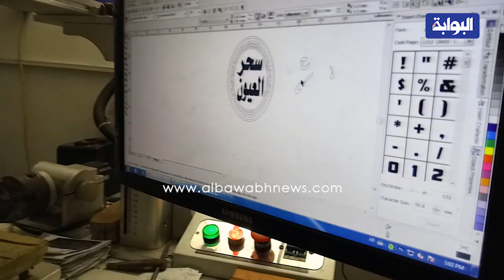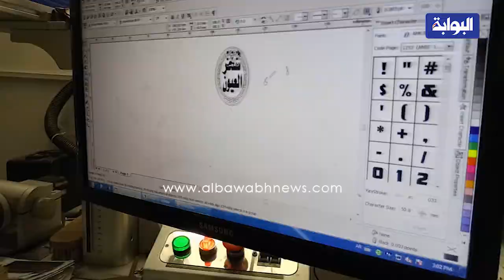"البوابة نيوز" داخل ورش الحسين.. أسرار لا تعرفها صناعة الفضة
داخل غرفة صغيرة كائنة في الطابق الثاني، بأحد العمارات الواقعة داخل أحد أزقة شوارع منطقة الحسين، صعدنا سويًا لأكتشف مراحل تصنيع هذه التحف بعد أن عكف عليها فنانون عباقرة لإخراج هذه الأشكال الجذابة.
أحمد الساعاتي - تصوير: حسين وليد - مونتاج مروة حسين